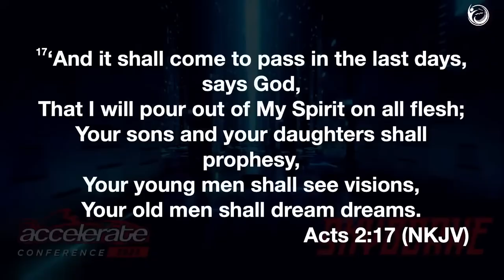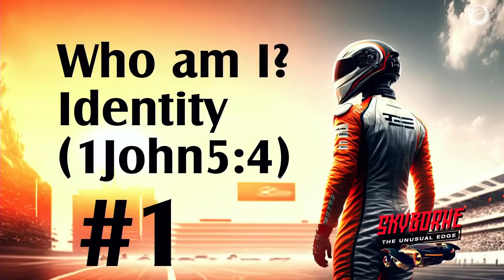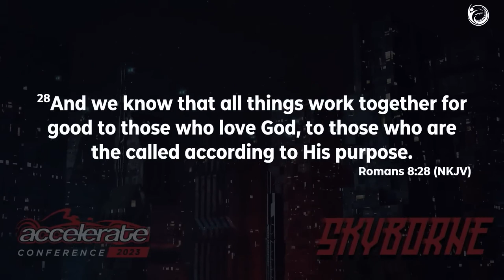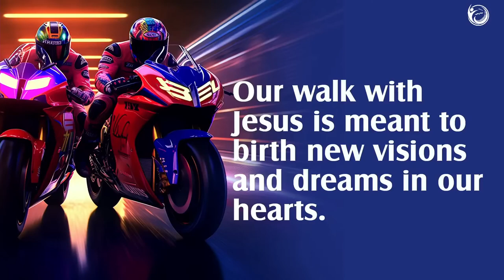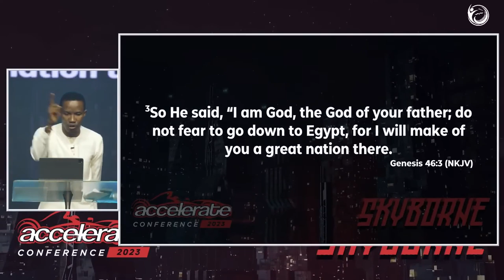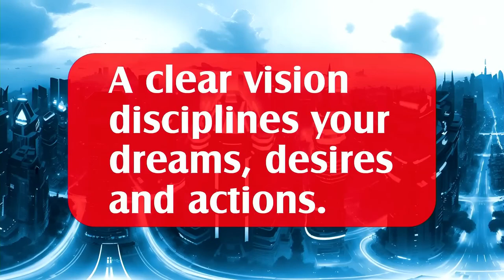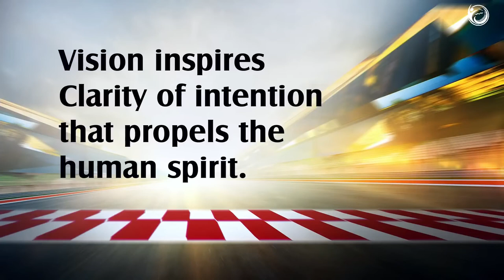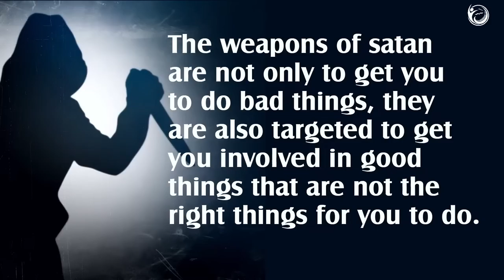Vision for Unusual Edge | Pastor Godman Akinlabi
It's your vision that determines your unusual edge. God has set a purpose and a future for you, step into it by understanding how to engineer a vision that aligns with God's purpose for your life.